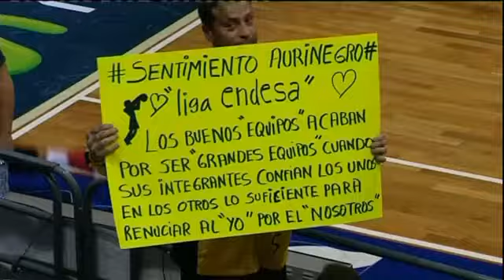Crónica del Iberostar Tenerife-Herbalife Gran Canaria (60-70) / TVC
Crónica del Iberostar Tenerife-Herbalife Gran Canaria (60-70) / Liga Endesa 2016-17 / Pieza emitida por la TV Canaria